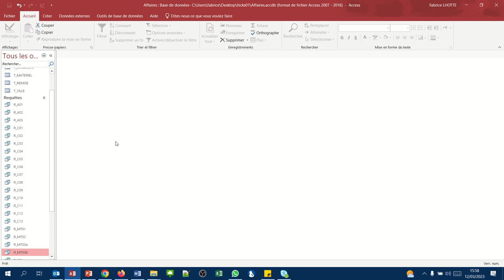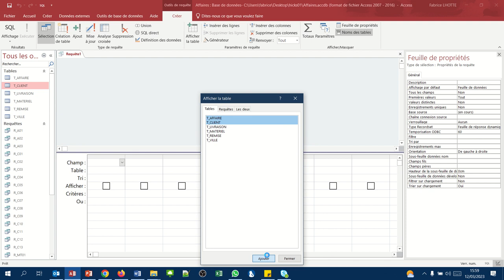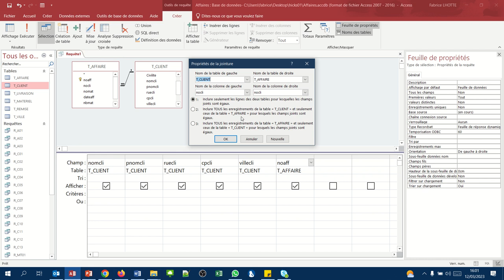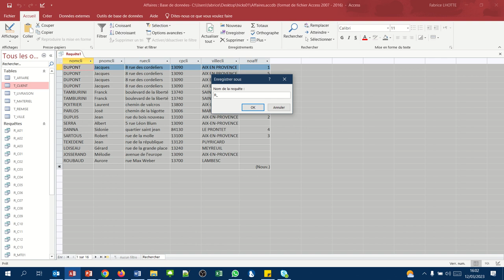Les jointures externes (Requête QBE Access multi tables 04)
Pour faire une jointure externe, il faudra modifier les propriétés de la jointure. Voyons cela à travers l'exemple suivant :
Afficher la liste de tous les clients, avec le cas échéant les numéros d'affaire les concernant.